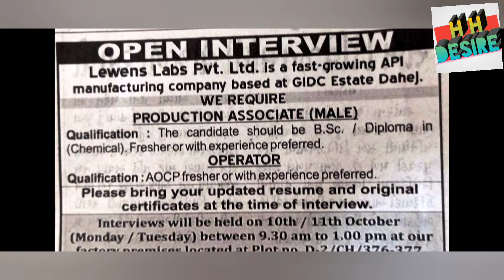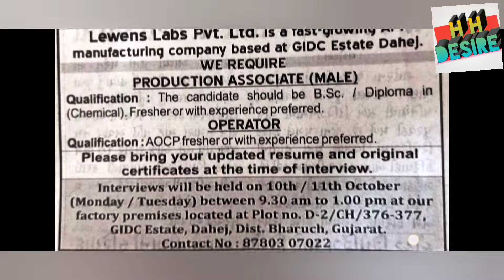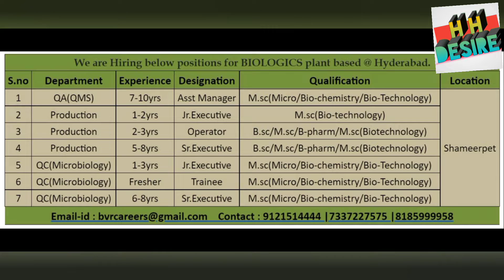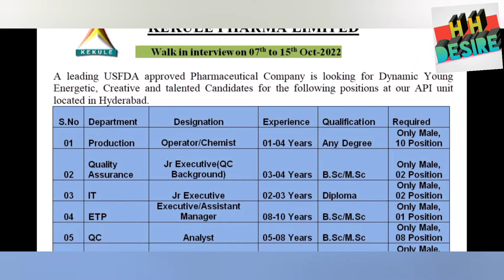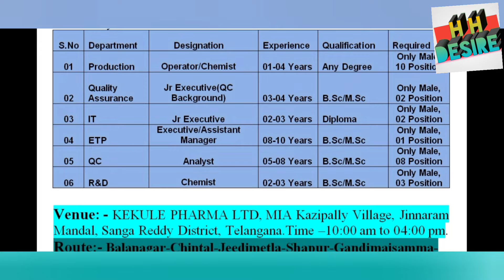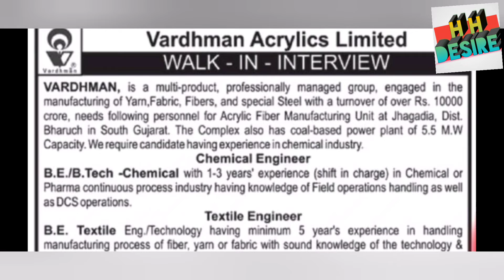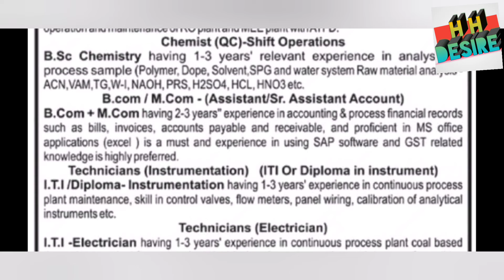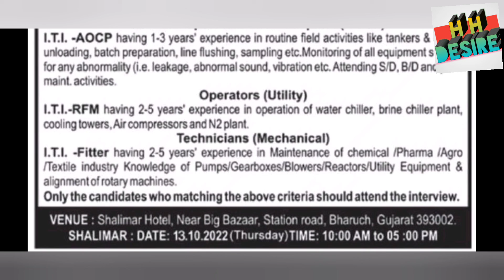vardhman/mangalamdrugs/kekulepharma/MSN laboratory/Biologics/lewenslab/ Hetero.etc.HH Desire # jobs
The information available on this you tube channel for jobs notification information education purposes only.